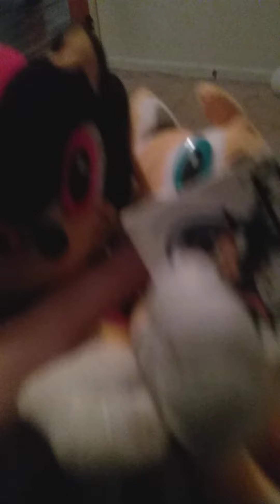Top Sonic questions people wanted to ask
I answer most sonic questions with the plushies.